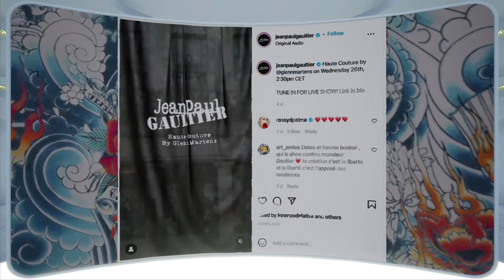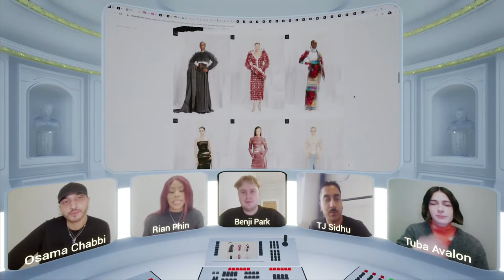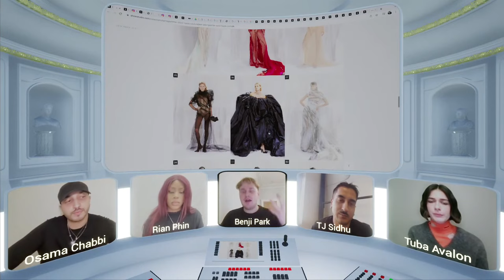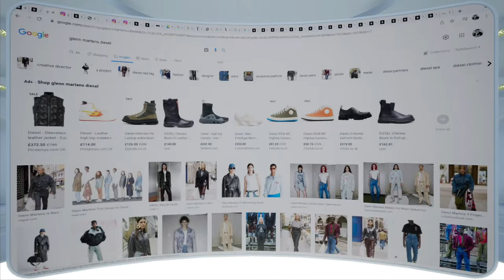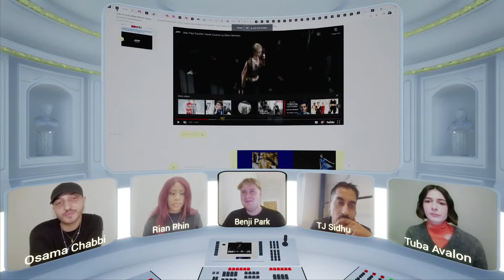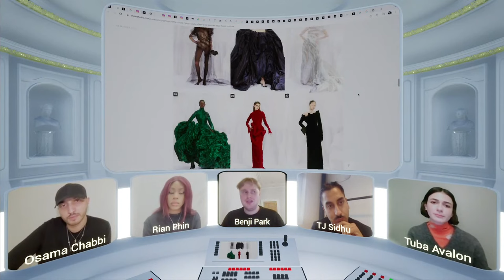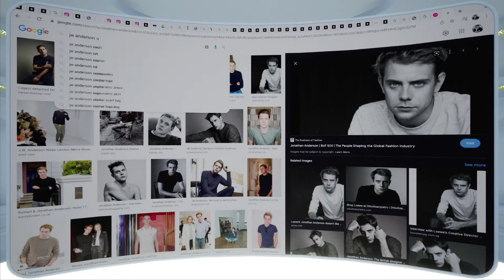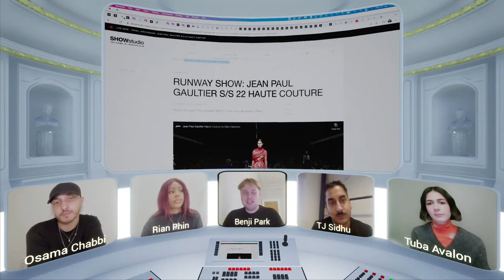Couture for the TikTok Generation at Jean Paul Gaultier by Glenn Martens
We break down the Belgian designer's first go at couture, designing for Jean Paul Gaultier S/S 22 haute couture. Guest chair Benji Park hosts a discussion, joined by TJ Sidhu, Osama Al Chabbi, Tuba Avalon and Rian Phin. Conversation centres on how Martens drew on Jean Paul Gaultier's archives together with silhouettes from his work at Y/Project, seen through the lens of couture. Creating a hybrid collection which speaks to both the Gen-Z and TikTok generation together with the couture clientele, the panellists discuss how the closed world of fashion could open its doors by inviting lesser known designers into guest positions such as these.